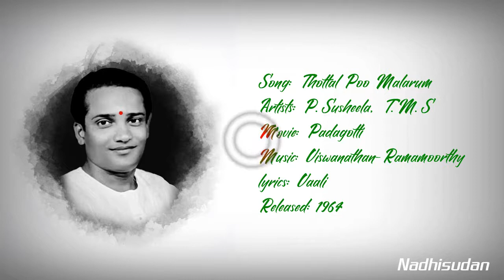தொட்டால் பூ மலரும் - Thottal Poo Malarum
Song: Thottal Poo Malarum
Artists: P.Susheela, T.M.Soundararajan
Movie: Padagotti
lyrics: Vaali
Released: 1964